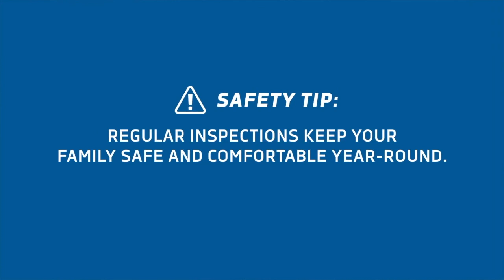Getting your propane system inspected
System Inspection - Wesco Energy - Safety First.